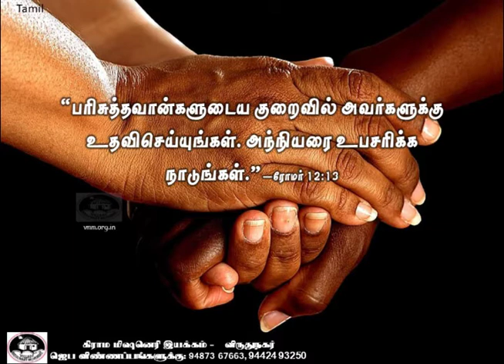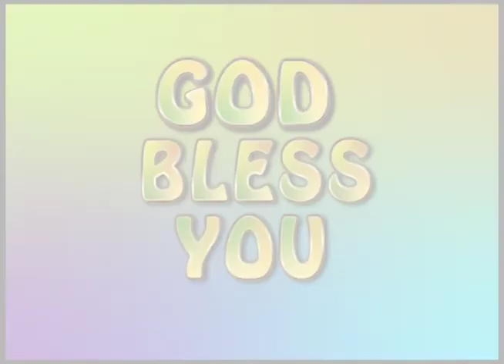மனம் இருந்தால் இடம் உண்டு | மோட்சப் பயணம் | VMM தின தியானம்